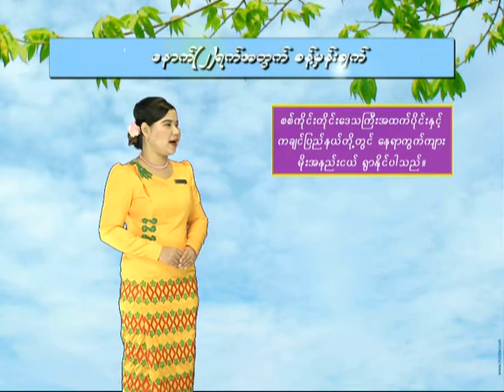7 2 2020 NSP(7-AM)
(၇.၂.၂၀၂၀)ရက်နေ့ နံနက် (၇:၀၀)နာရီအချိန် မိုးလေဝသ သတ